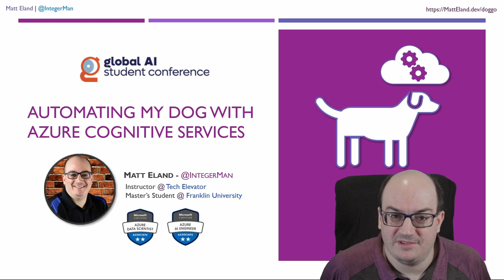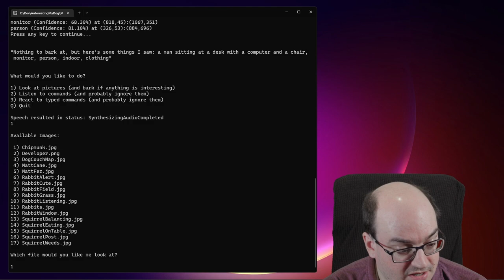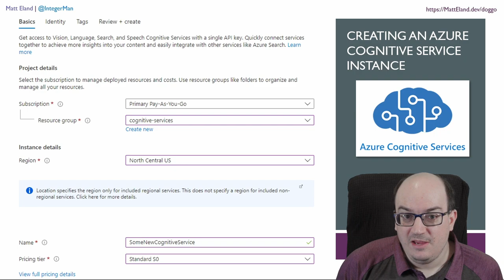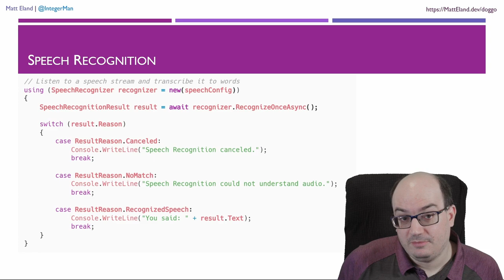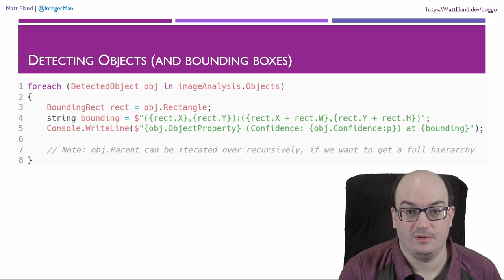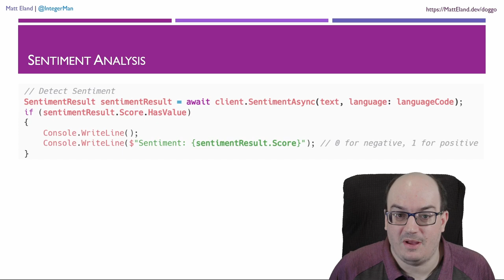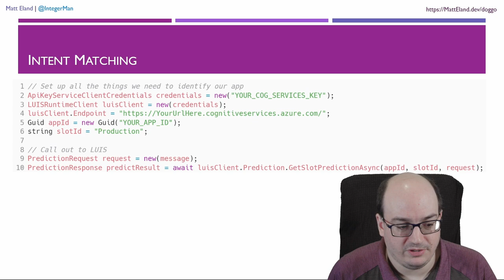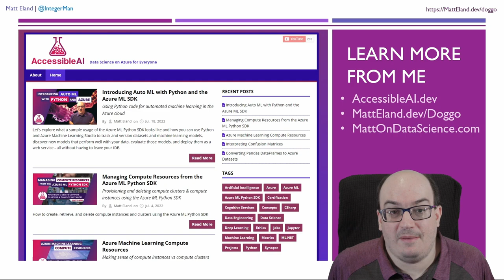Automating My Dog with Azure Cognitive Services (Global Student AI Conference 2022)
This is a pre-recorded session I made for Global Student AI Conference 2022 discussing the use of Azure Cognitive Services to replace common tasks my dog performs such as recognizing animals out the window by sight (via computer vision), barking at said animals (via text to speech), listening to my words (via speech to text), and understanding those words (via Language Understanding / LUIS and Conversational Language Understanding / CLU).

It's a silly talk.

No animals were harmed during the making of this application, video, or thumbnail, though my dog was very confused by some of my rehearsals.